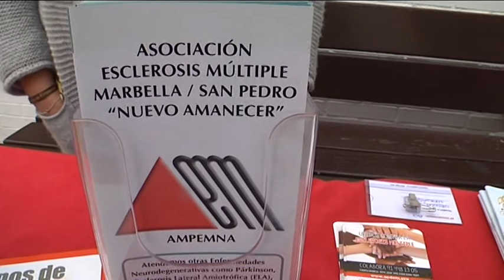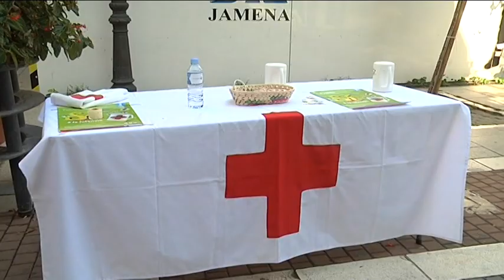Hoy 20 de diciembre se celebra el Día Internacional de la Solidaridad Humana.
Hoy 20 de diciembre se celebra el Día Internacional de la Solidaridad Humana. Una nueva oportu-nidad para concienciar a la población sobre la importancia que supone un valor como es la solidari-dad